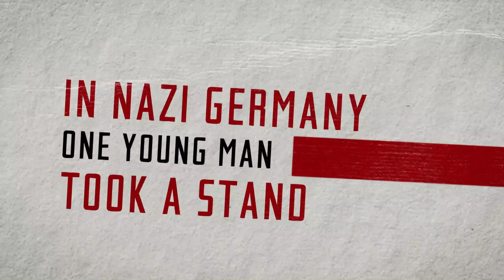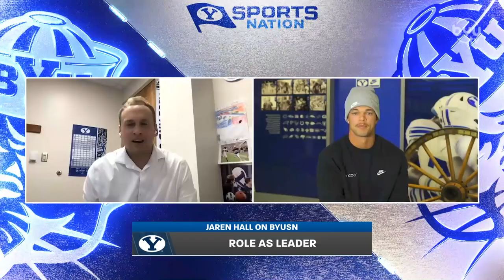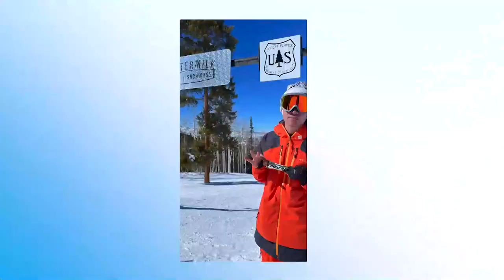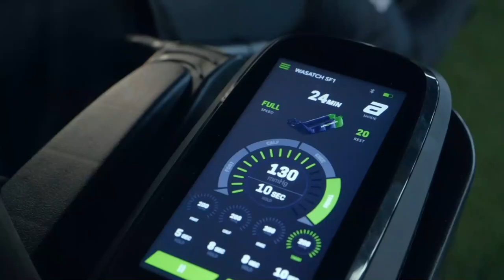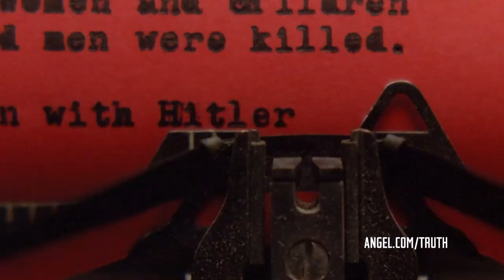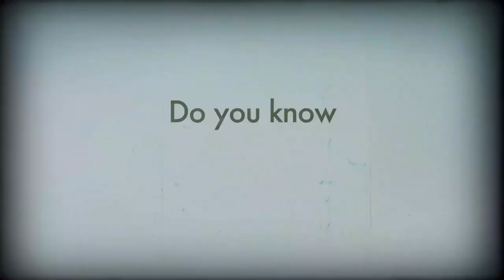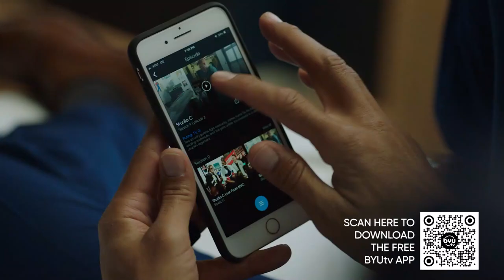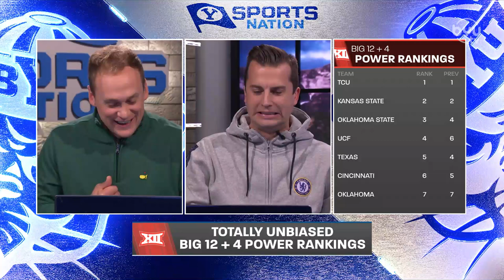BYU Football Morale with Jaren Hall | BYUSN Full Episode 11.2.22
Jarom and Spencer present the top BYU sports headlines. Jaren Hall joins Spencer Linton to discuss team moral, and the Boise State matchup. And later, Jarom and Spencer make their projections for the 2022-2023 BYU Men's Basketball season.